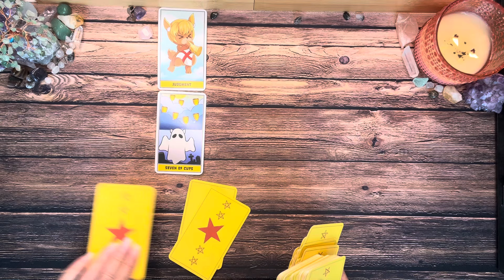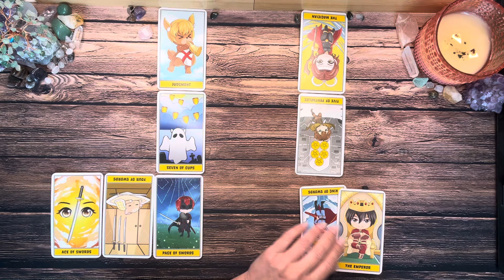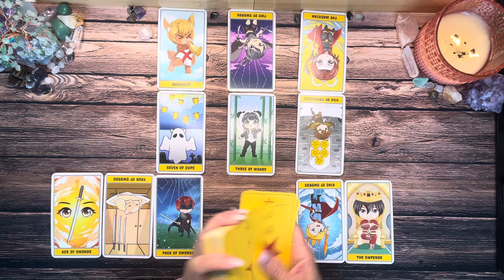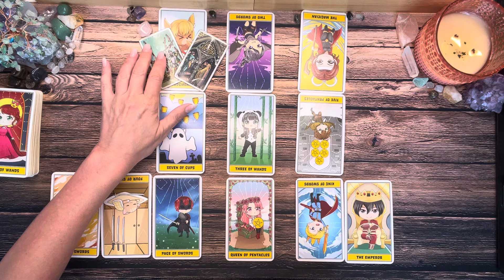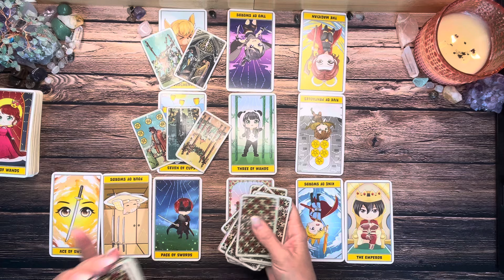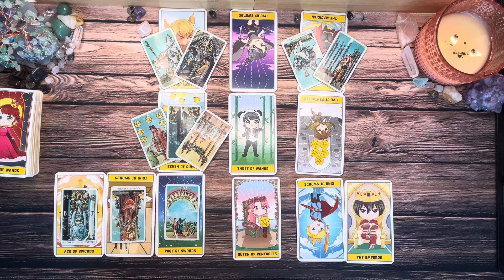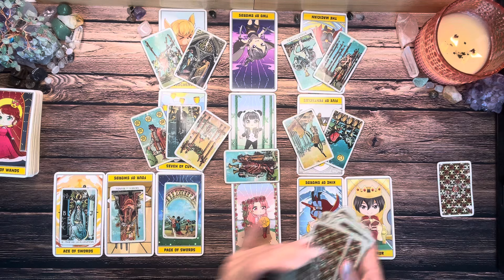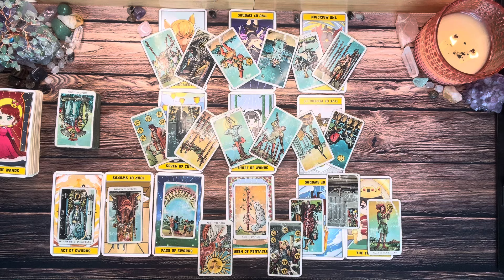Libra 💖Your Options Are Wide Open Libra, While A Past Lover Sits In Low Vibrational Energy💖 May 2024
For all my fellow Libras out there, May 2024 looks promising! Your options are wide open, but watch out for a past lover's low energy. Let's dive into your love life with a May 2024 tarot reading. 💖

Thanks for checking out your Weekly Libra Tarot Reading for May 2024. This is a general reading and may not resonate with everyone. Take what resonates with you and leave the rest for someone else. Thanks for stopping in and enjoy your Libra Tarot Reading!